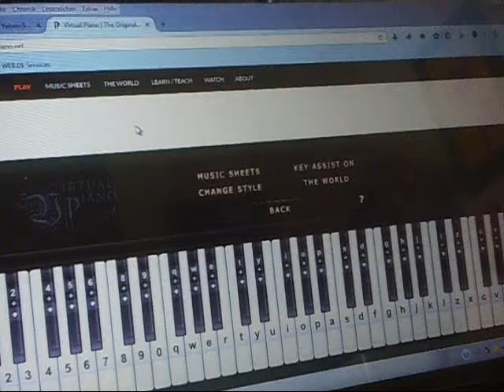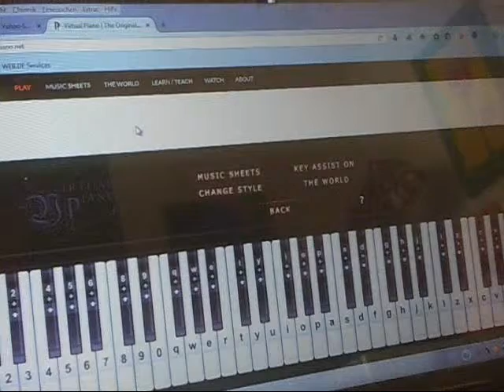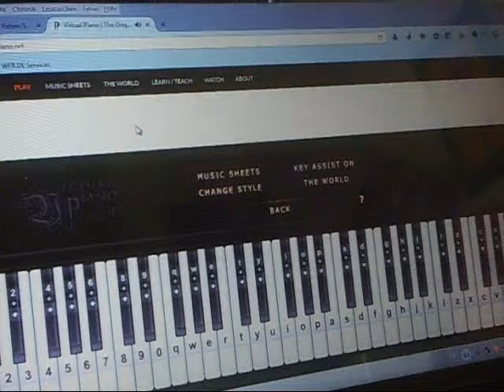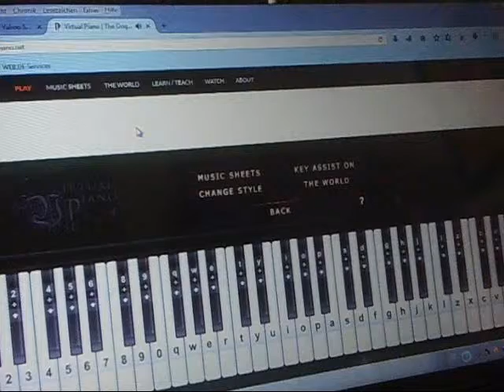Danksagung an 50 Verstorbene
Mein Verlust, musikalisch verarbeitet
50 Tote die ich liebe
Sie gingen ins Paradies